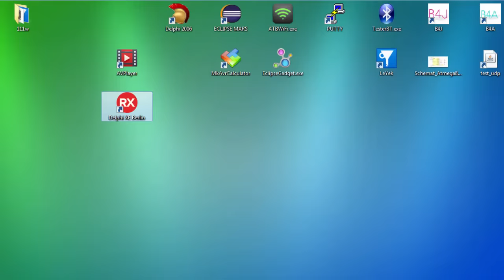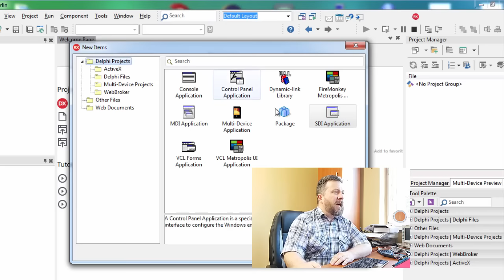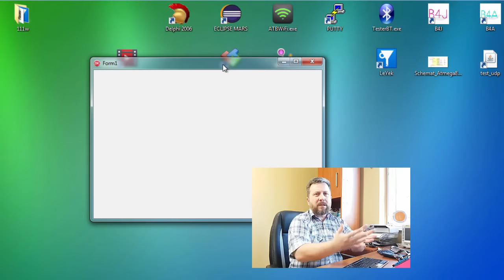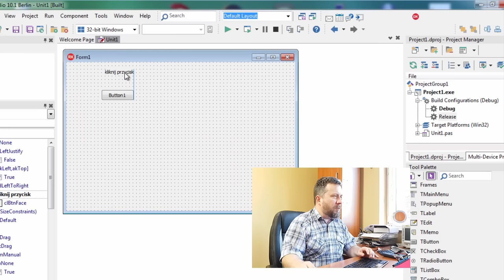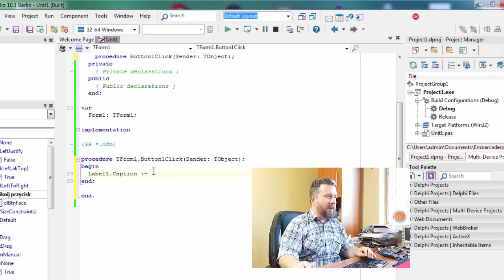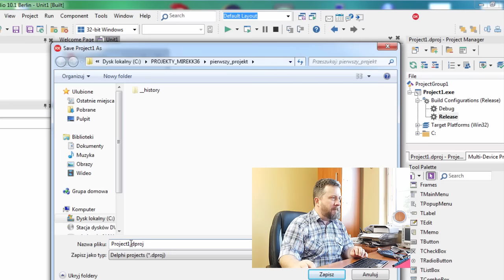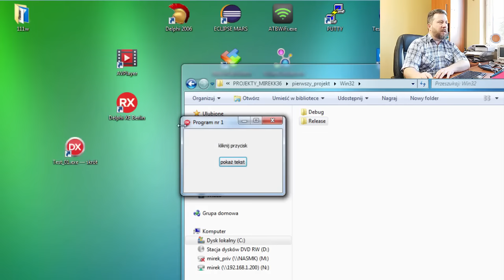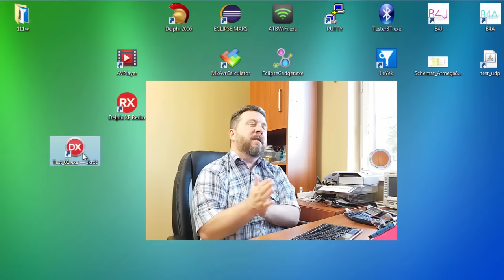#0285 DELPHI - Lekcja 01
Odpowiedz mi proszę poniżej w komentarzach, czy warto kontynuować? tworzyć w ogóle taki cykl poradników ? ;) Pytam, bo czuję, że mam mnóstwo ciekawych rzeczy do opowiedzenia na temat programowania w Delphi ;) Czekam na Wasze uwagi, komentarze i pytania ...